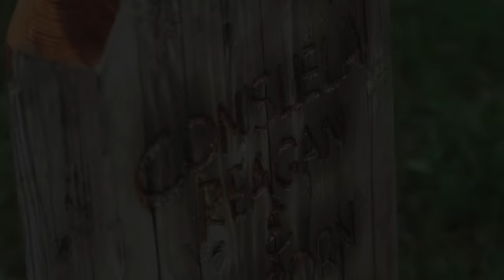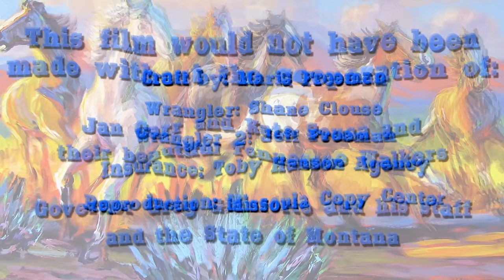Eye for Eye | Classic Western Revenge | Full Movie | John Savage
Eye for Eye, a classic western tale of revenge, starring John Savage, Blanca Blanco, and Shane Clouse. Filmed in beautiful Montana. A man with nothing more to lose can be a ferocious enemy.

Stars: John Savage, Blanca Blanco, Shane Clouse, Cody Root, L.J. Martin
Written, Produced, Directed by L. J. Martin

Saddle up and ride into the wild frontier with classic westerns that capture the spirit of the Old West. Gunslingers, outlaws, and rugged landscapes await you in tales of honor, justice, and adventure. Experience the nostalgia of the Wild West, exclusively on Stash Movies.